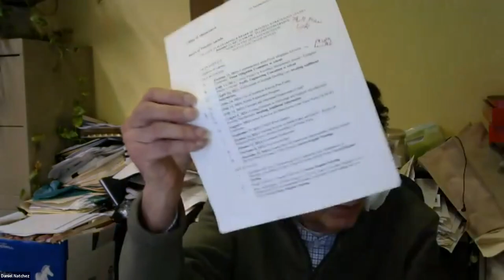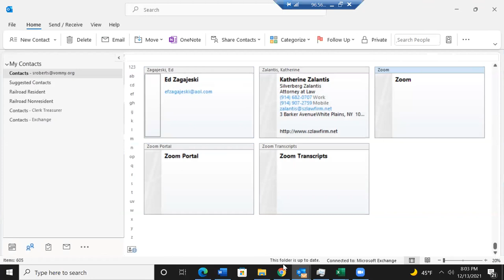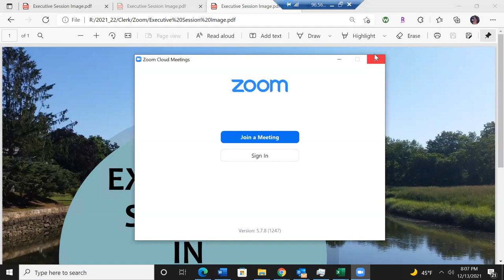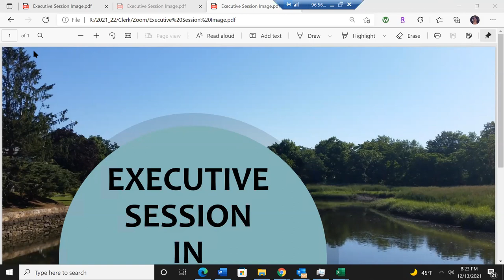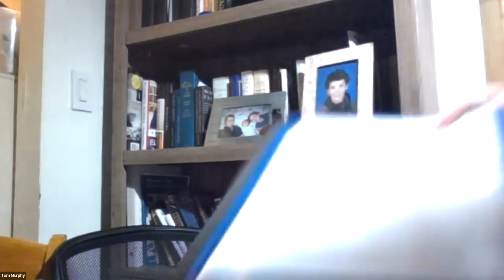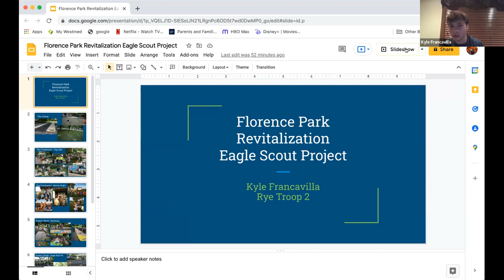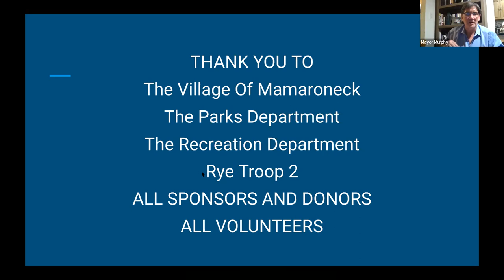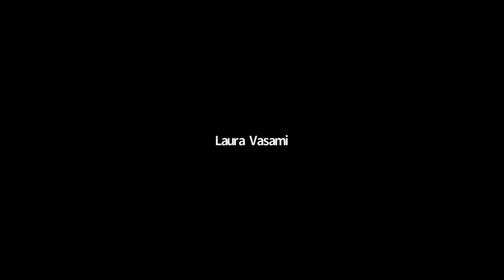Board Of Trustees Work Session & Regular Meeting - December 13, 2021